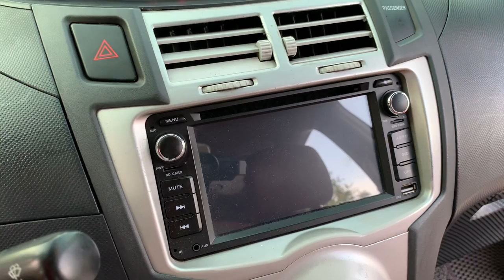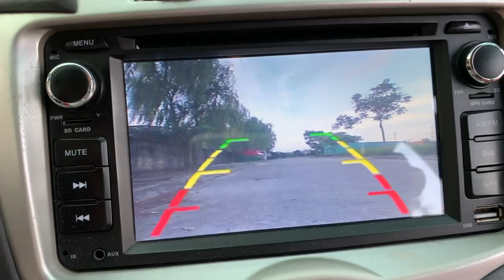Toyota Yaris 2008 nhập Nhật 1.3 AT hot girl Vũ Phương full hd giá 305 tr | Dũng Audi | 0855.966.966